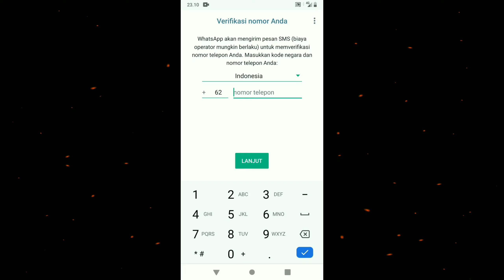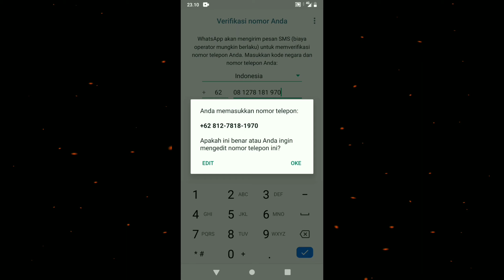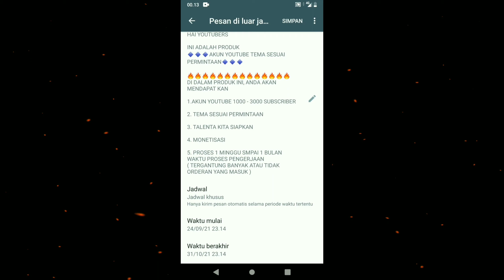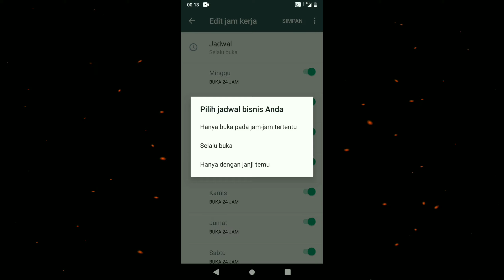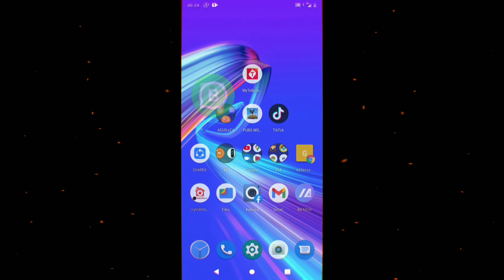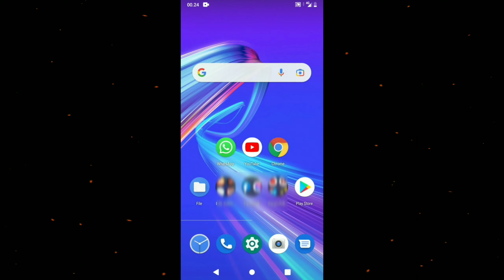Tutorial Membalas Pesan Secara Otomatis WA Bisnis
Hi semua,,
Di video kali ini aku bikin tutorial cara membuat pesan otomatis di WhatsApp bisnis,,
Yg mau tau cara buatnya tonton videonya sampai habis y,,

Happy Watching